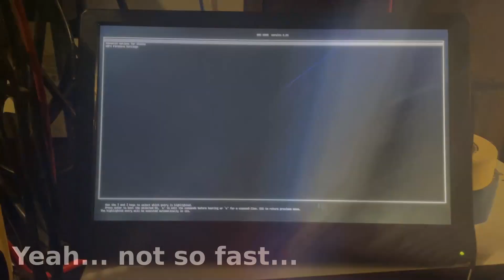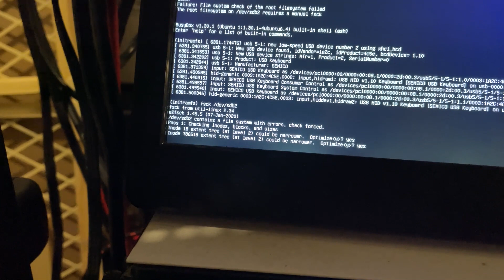Server Hardware is NOT a Waste of Money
Not only does server-class hardware mean things like ECC RAM, redundant power supplies, and better cooling -- it also usually means IPMI. And that can save you a LOT of driving. Trust me.